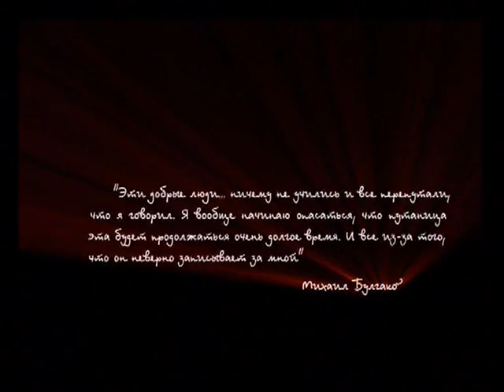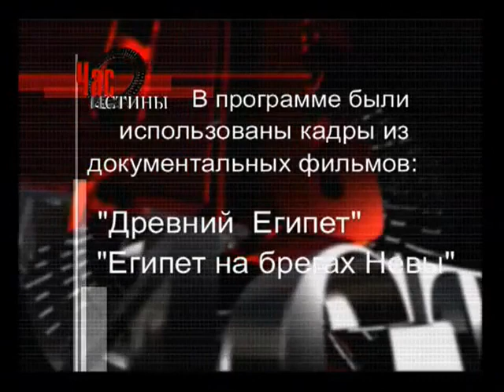464 Новое царство египетских фараонов